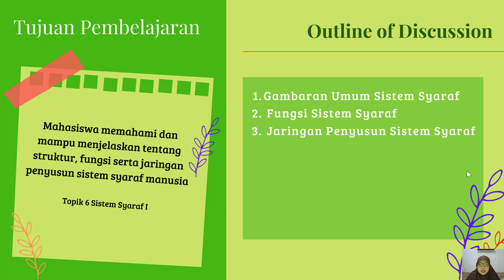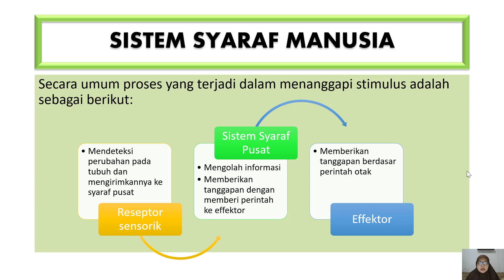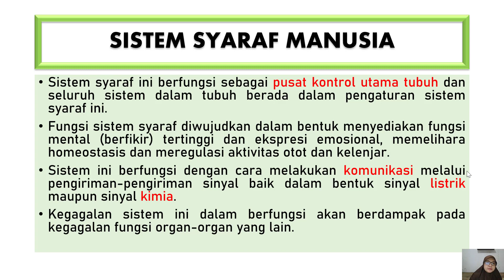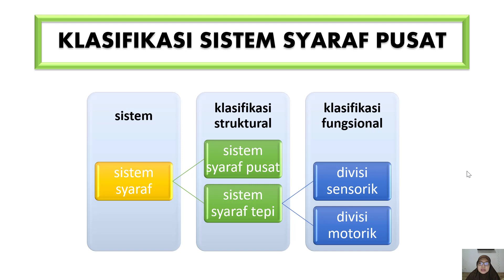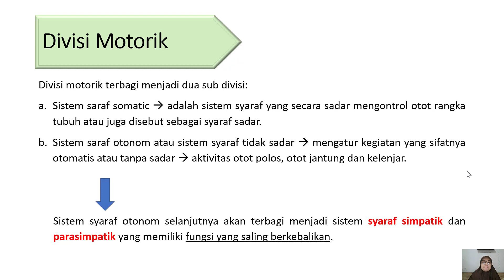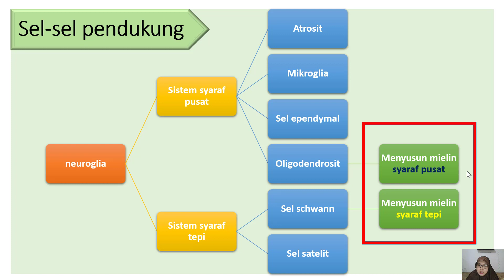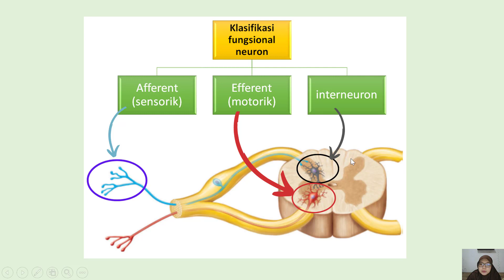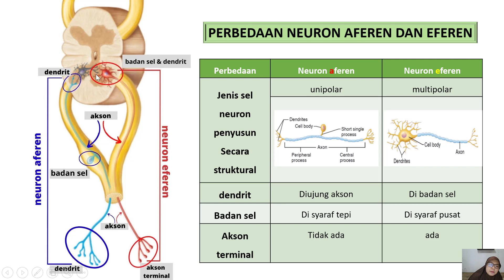P06 SISTEM SYARAF 1